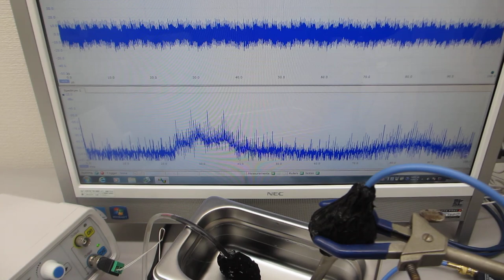超音波システム（音圧測定解析、発振制御）を利用した、超音波洗浄器実験